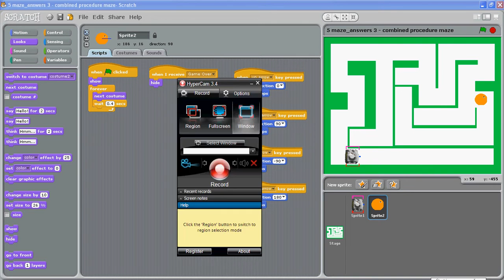Part 4 of 9: Set Pac Man Restart Point